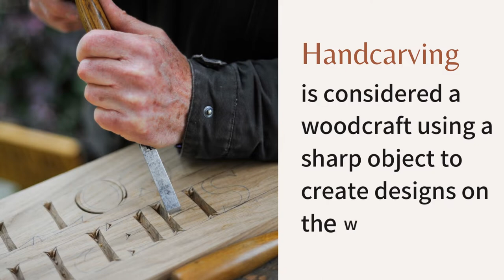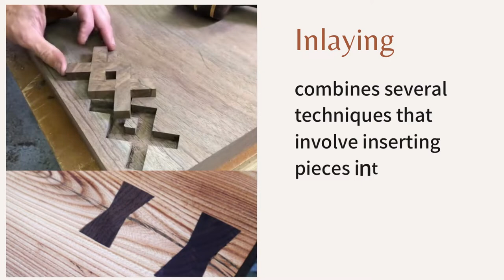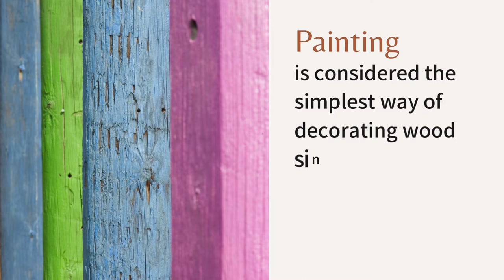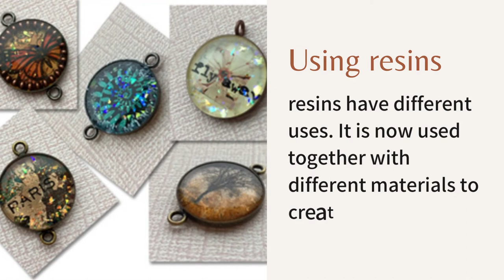TLE 6 Q4 - METHODS OF ENHANCING BAMBOO, WOOD, AND METAL PRODUCTS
TLE 6 - Creative Presentation/Lesson Using Canva